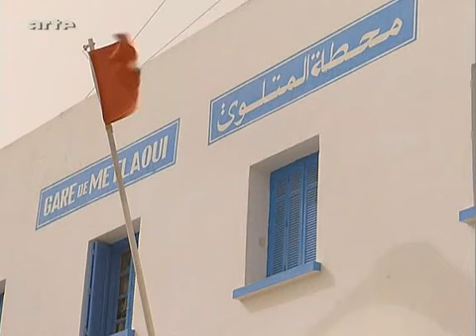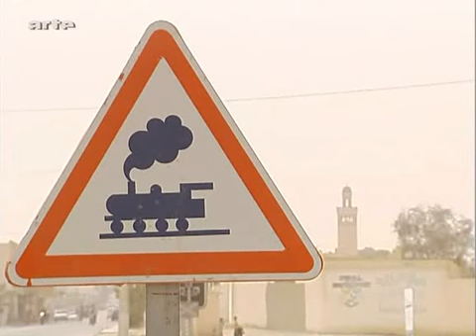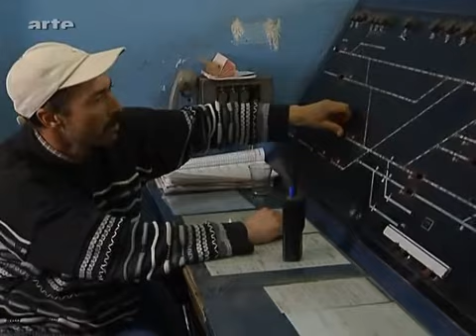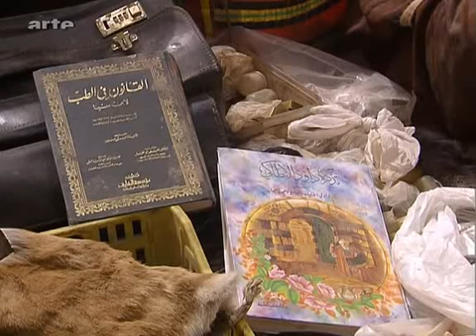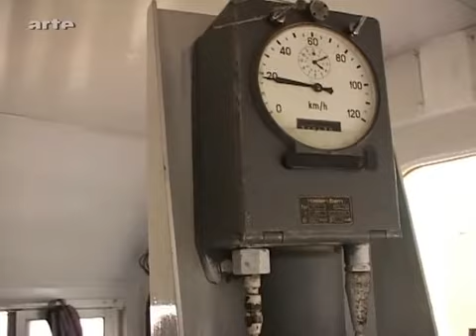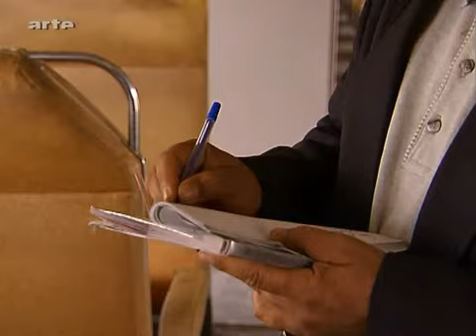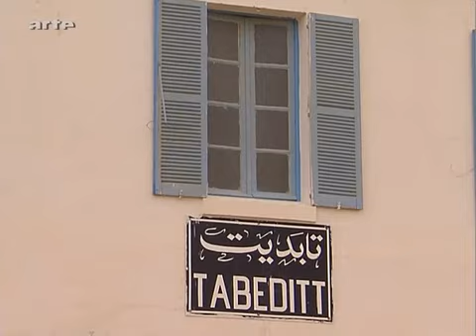Un billet de train pour ... La Tunisie (Le Lézard Rouge)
Pour gravir la montagne il faut monter à bord du «Lézard rouge». Ce petit train minier tout en bois, offert au bey de Tunis en 1910, a été récemment restauré pour amener les touristes dans les gorges de Seldja depuis la gare de Metlaoui. Il est à ce jour le seul moyen de transport à pouvoir accéder à ces somptueuses gorges aux allures de Grand Canyon. En cours de voyage, le train fait une halte devant un cirque naturel aux parois abruptes d'une grande beauté. À vos appareils photos !
Le «Lézard rouge» tunisien transporte les voyageurs entre Metlaoui et Redeyef, en passant par les gorges de la Seldja et les oasis de montagne de Chebika et Tamerza.